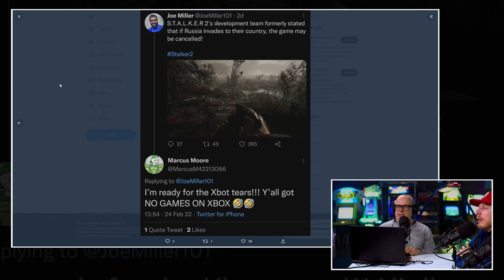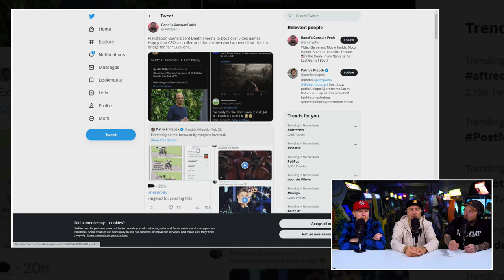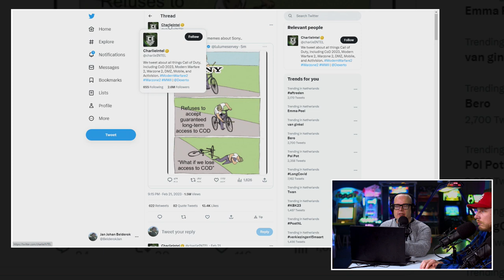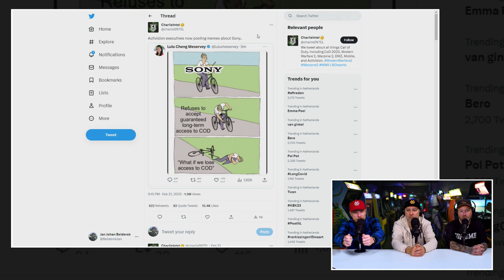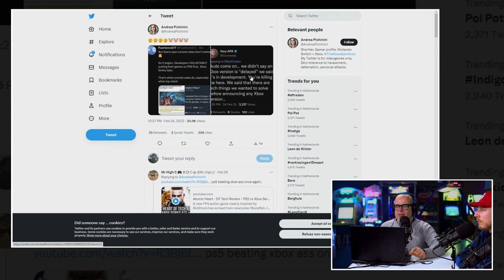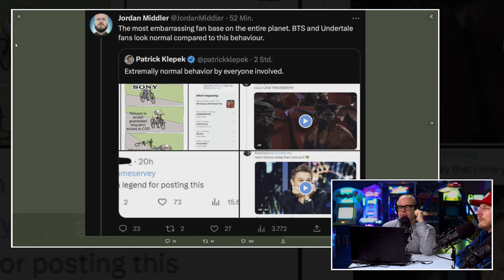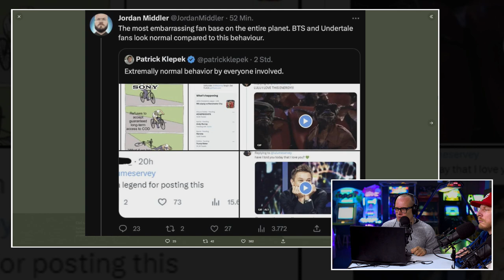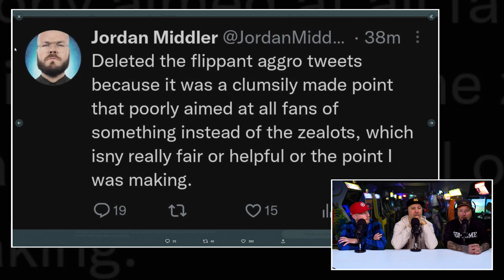Hebben de media en de industrie zelf schuld aan toxic console wars?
Console Wars zijn van alle tijden. Al vanaf de NES, Amiga en Commodore kibbelen de fans onderling al met elkaar. Het is doorgaans vliegen afvangen, trollen en plaagstootjes uitdelen als een game op een bepaald platform tegenviel. Dan worden de fans daarvan even gedist. Over het algemeen behoorlijk onschuldige stuff. Misschien wat vermoeiend als je er niks mee op hebt, maar kwaadaardig was het nooit. Sinds de perikelen rond de mogelijke aankoop van Activision/Blizzard door Microsoft en alle onderzoeken die momenteel gaande zijn, is de 'strijd' tussen de Ponies en de Xbots echter opeens een stuk heftiger geworden. Waarbij de grenzen van het fatsoen regelmatig zwaar overschreden worden. Wat is er aan de hand? Waarom polariseert de huidige juridische strijd tussen Sony en Microsoft zo? Hebben de publishers zelf hier ook schuld aan en wat is de rol van de media? Vier man hebben achter de desk plaatsgenomen en discussiëren over deze materie.

Juichen als iemand dood gaat heeft niks met de console wars te maken

Dat je een stekelige post plaats als een game van jouw favo platform extreem goed uitpakt terwijl de concurrentie juist net een gedrocht heeft gelanceerd, dat begrijpen we wel. Moet je tegen kunnen. Maar dat je blij gaat lopen zijn als de zoon van de ceo van Microsoft overlijdt, is way to much. En dat zijn dan trollen. Wat als een gerespecteerd journalist roept dat de fans van Xbox het laagste van het laagst zijn? Wat als de communication manager van een uitgever een meme post om het gedrag van Sony te bespotten. Kan dat nog door de beugel of gooi je zo olie op het vuur?

Kun je als medewerker van een publisher een spottende meme online zetten?

Waarom is de haat jegens tussen de Ponies en Xbots zo groot? Wat is de impact van de aankoop op de gamers? Waar komen die emoties vandaan? Gaat dit verder dan een beetje trollen en hebben we het ergste inmiddels wel gezien? Of kan het in de toekomst nog een stapje verder gaan? De antwoorden zie en hoor je zodra je op de Play button hebt gedrukt.